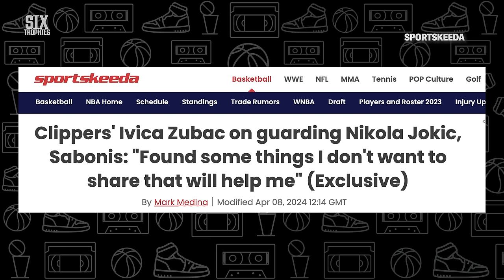Dominant Dawn Staley, Doc Takes the Blame, and the Warriors Come Out to Play | Six Trophies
Shea & Jason celebrate South Carolina for their dazzling run through the Women’s NCAA Tournament and celebrate Dawn Staley and South Carolina for cutting down the nets for a third time as coach of the Gamecocks. Meanwhile the vibes are bad in Milwaukee, the Knicks officially lose Julius Randle for the season, and the guys liken the possible Lakers-Warriors play-in match up to Balboa-Creed. Plus, Wemby’s new logo is out of this world and Ivica Zubac has a secret.